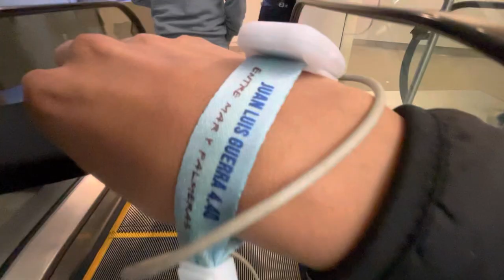Concierto de Juan Luis Guerra en el Madison Square Garden VLOG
Concierto de Juan Luis Guerra en el Madison Square Garden